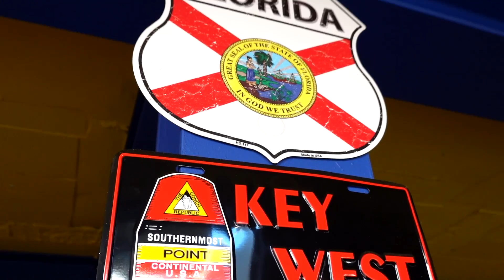Deep Fried Oreos / Tampa style Cuban Sandwich / 오레오튀김, 쿠바샌드위치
😋 Deep Fried Oreos / Tampa style Cuban Sandwich / Philly Cheese Steak / Yeonnam-dong, Seoul / American Food in Korea
오레오 튀김 / 플로리다 탬파 스타일 쿠반 샌드위치 / 필리 치즈 스테이크 / 수요미식회 87회에 소개된 샌드위치 맛집 연남동 '탬파'

✅ Information

* Price
Deep Fried Oreos : KRW 4,000 (USD 3.40)
Philly Cheese Steak : KRW 11,900 (USD 10.12)
Cuban Sandwich : KRW 13,000 (USD 11.06)

서울 연남동 탬파